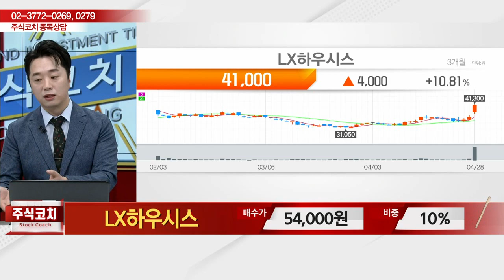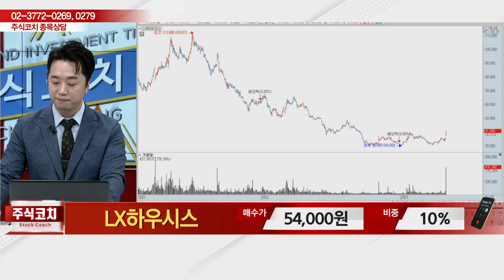LX하우시스(108670)_문현진 전문가_종목 상담 (20230429)